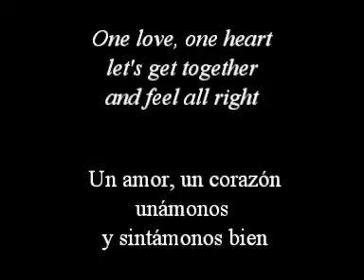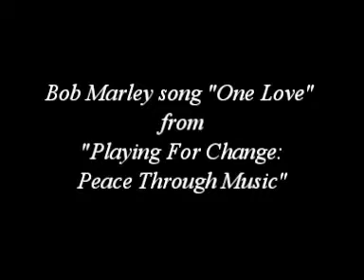KENIA. Un amor. One love (14 oct. 2009)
Ya podemos operar a Kenia. We can operate Kenia now.
ADOPTADA